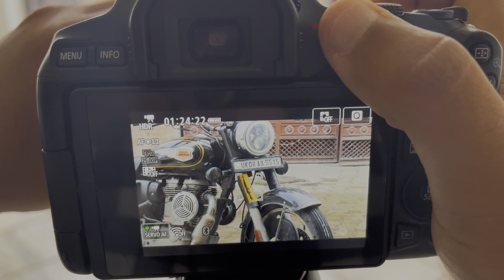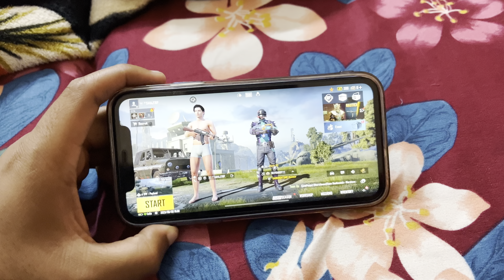Etne khushi 😂 | so much happy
Hello guys,
In this vlog- i went to college, skipped one lecute. Helped some poor people with some chips and father gave me 100 rupes😂as i worked for them. Hope you guys enjoy the video

Happy
Happiness
Fun
Comedy
Helping poor people
Helping vlogs
Helping the needy
Poor people help
College vlog
Daily vlog
Vlogs
Yt viral
Trending

Give this video a big thumsup👍🏻